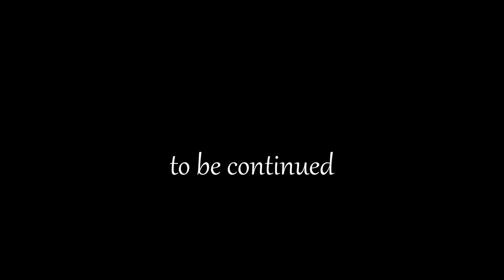Crafting Dead ep10 ~ NO! | Mid Season Finale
IP: mc.hypixel.net
Friends: /